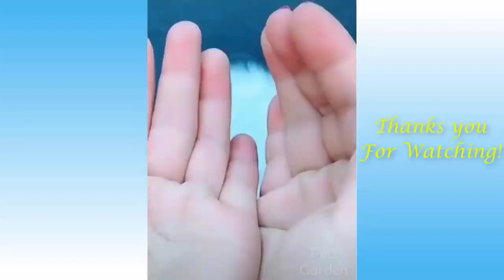Animals and Owners II Creative Commons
This would be a motivation booster for us to create more Cute videos.

Here is a video of Cute and Funny Animals collections.

Cat & Kitties & Animals OH MY! New videos all the time!

👉 For every 100 likes, new  kittens are born!

👉My other Shorts videos: